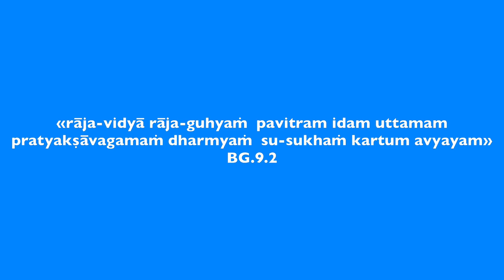Te is lehetsz tisztán látó! Bhaktipád dász